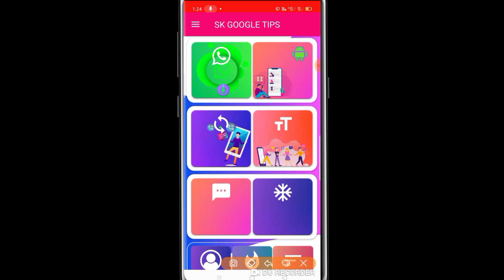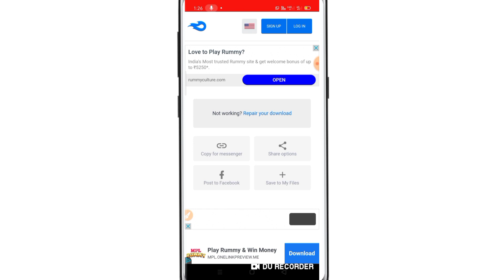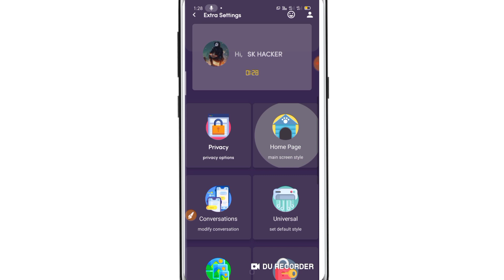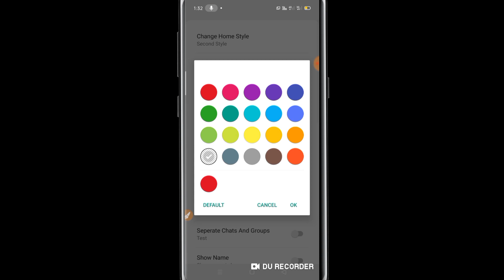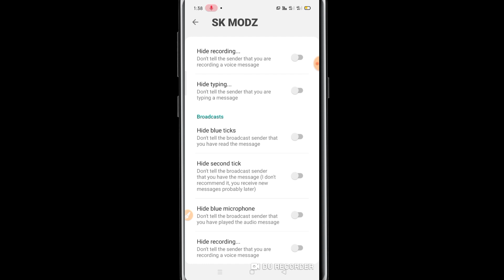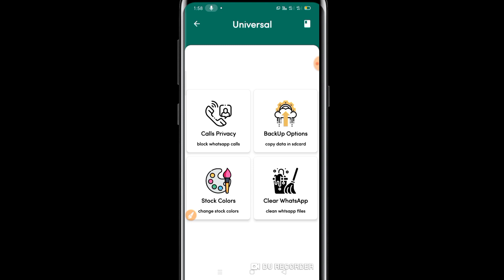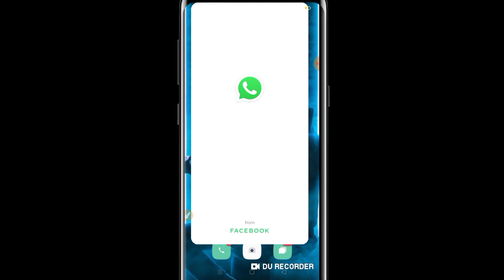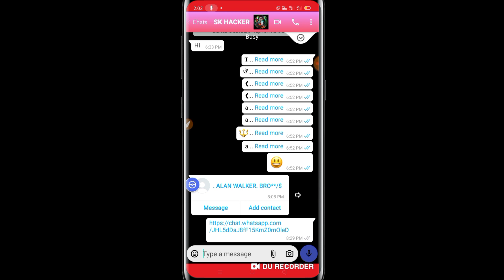SK WHATSAPP NEW UPDATE V36 NEW FEATURES ADDED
APPS LINKS👌👇👇👇🙏

nlocked insta account video kaan

കൂടുതൽ technology കാര്യങ്ങൾ അറിയാൻ എന്നെ ഫോളോ ചെയ്യു

🎥കളഞ്ഞു പോയ ഫോൺ പെട്ടന്ന് തന്നെ കണ്ടു പിടകം വീഡിയോ കാണു

🎥ഇനി നിങ്ങൾക്കും ഒരു ഹാക്കർ ആവാം വീഡിയോ
🎥മൊബൈൽ യൂസ് ചെയൂന്നുടോ ഉണ്ടകിൽ അതിനെ കുറിച്ച് കൂടുതൽ ആയ്യി അറിയാം

🎥 ഹാക്കർസ് മാരുടെ ഭയാനകം ആയ internet dark web
👆👆👆👆👆👆👆👆👆👆👆👆ഹാക്കർസ് എങനെ ഇൻസ്റ്റാഗ്രാം ഹാക്ക് ചെയുന്നത്

🎥 മൊബൈൽ ഫോൺ ഹാക്ക് ആണോ എങനെ അറിയാം